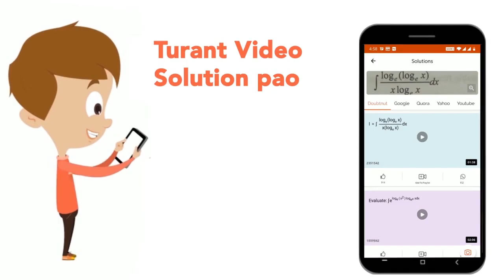उस सरल रेखा का समीकरण ज्ञात करे जो 3x+ y+7 = 0 के समांतर हो तथा (1,1) से गुजरती हो। | CLASS 11 ...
उस सरल रेखा का समीकरण ज्ञात करे जो 3x+ y+7 = 0 के समांतर हो तथा (1,1) से गुजरती हो।
Class:CLASS 11
Subject: MATHS
Chapter: प्रश्न पत्र 2022 सेट-2
Board:Bihar Board

👉 Have Any Query? Ask Us.